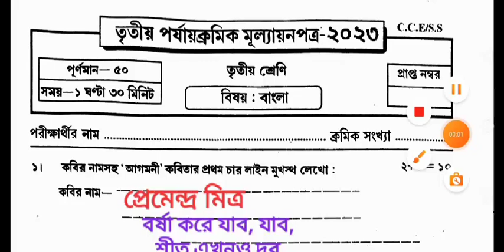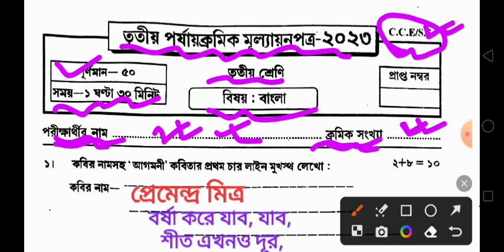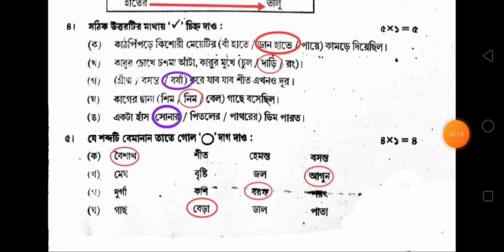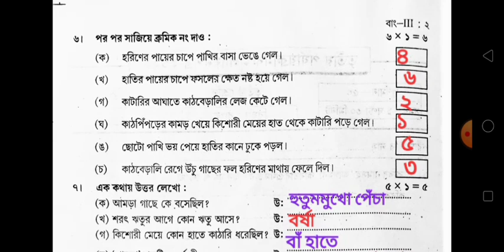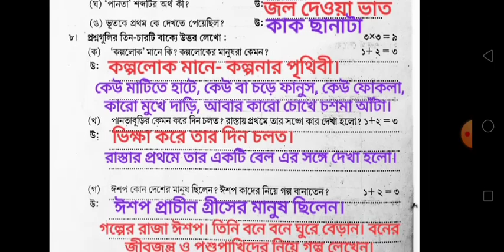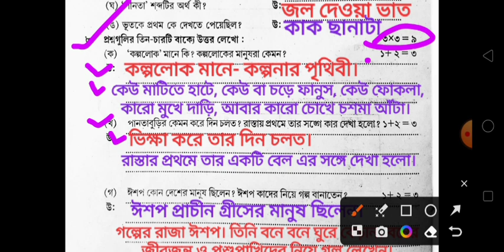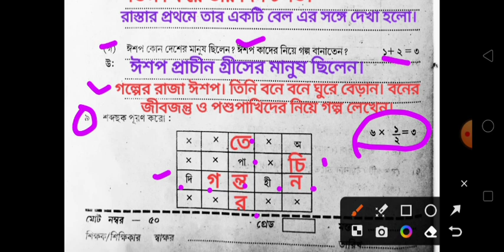class 3/class 3 bangla/third unit test 2023/class 3 bengali third unit test question 2023/class iii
third unit test
3rd unit test 2023
question paper
set 2
itihas
history
third unit test 2023
class 3
question
class iii
class 3 third unit test question all subjects
class 3 3rd unit test question paper 2023
3rd unit test 2023 all subjects class 3
suggestion
2023 3rd unit test
3rd unit test
3rd unit test question paper class 8 2023
bangla
3 class 3rd unit test question 2023
class 3 3rd unit english question paper
english class 3 question paper 2023
class 3 3rd evaluation
class three 3rd summative 2023
class three 3rd unit test question
third term exam question paper class 3
class 3 english third unit test question answer 2023
2023 final examination for class 8
3rd unit test suggestion class 7 english
class 3 gonit third unit test 2023
class 3rd unit test 2023
class 3 english third summative exam question 2023
class 3 third unit test english question p
class 3 english third unit test question 2023
class 3 english 3rd unit test question 2023
class 3 paribesh 3rd unit test syllabus
class 3 paribesh final exam 2023
class 3 third unit test paribesh question paper with answer 2023
class 3 third unit test question paper poribesh 2023
class 3 paribesh suggestion third unit test 2023
class 3 poribesh third unit test 2023
class 3 3rd unit test amader poribesh question 2023
class 3 third unit test amader poribesh question paper 2023
class 3 amader poribesh third unit test question paper 2023
class 3 bangla third unit test syllabus 2023
class 3 bangla question final exam 2023
class 3 bangla 3rd summative question paper 2023
class 3 bangla 3rd unit test syllabus
class 3 bangla final exam 2023
class 3 third unit test bangla question paper with answer 2023
class 3 third unit test bengali
class 3 third unit test question paper bengali 2023
third unit test exam 2023 class 3 bangla
class 3 bangla suggestion third unit test 2023